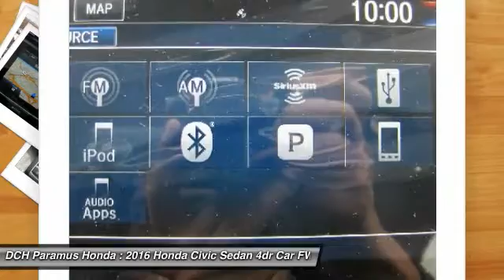2016 Honda Civic Sedan PH64691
2016 HONDA CIVIC SEDAN Paramus, NJ
Stock# PH64691

BACK-UP CAMERA, LEATHER, HEATED REAR SEATS, HEATED FRONT SEATS, NAVIGATION, LANE DEPARTURE WARNING, BLUETOOTH, MOONROOF, MP3 Player, KEYLESS ENTRY, 42 MPG Highway, SAT RADIO, TURBOCHARGED, ALLOY WHEELS!. With a fierce new shape and distinctive cut lines, the all-new 10th-generation Civic has never looked better. See more road and use less energy with distinctive LED Daytime Running Lights and brake lights. Touring models also feature all-LED headlights and turn indicators. The Civic comes standard with a 6-speed manual transmission mated to a 158hp 2.0L engine. A continuously variable transmission is also available to this engine and comes standard on the 174hp 1.5L turbocharged engine on EX-T and above trims which can get up to 42-HWY MPG and feature an Eco Assist system. Inside enjoy the massive console storage and available features such as heated front seats as well as outboard rear heated seats, 8-way power seats, and a push button start with a remote starter option. The 7-inch display audio with touch-screen allows you to touch, pinch and swipe your way through music, podcasts and more. Connect your compatible smartphone to gain features like navigation, music streaming, sending/receiving text messages, create reminders and more. The available Driver Information Interface allows you to see what song?s playing, who?s calling and more with a quick glance at a color screen right behind your steering wheel. The Advanced Compatibility Engineering Body Structure enhances occupant protection and crash compatibility in frontal collisions by distributing crash energy more evenly. A multi-angle rearview camera helps you reverse with confidence. Available Driver-Assist Technology includes lane keeping assist, adaptive cruise control, and Honda LaneWatch. Honda Sensing features available technologies like a Collision Mitigation Braking System, Road Departure Mitigation, Forward Collision Warning, and a Lane Departure Warning.